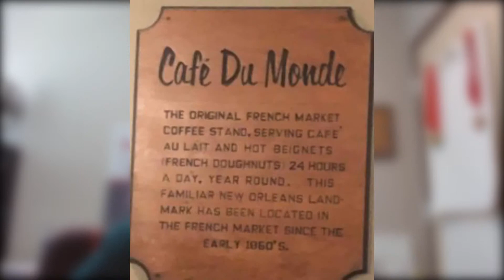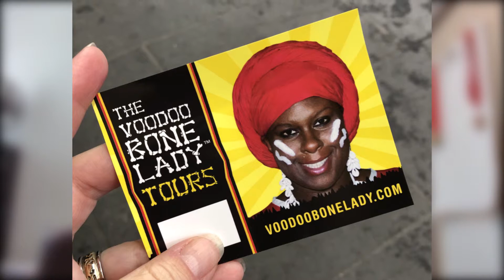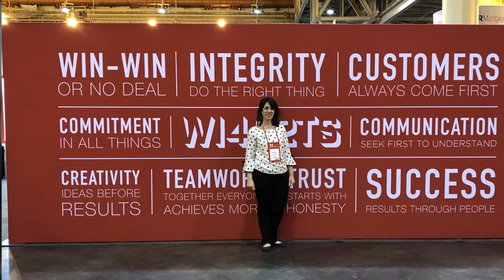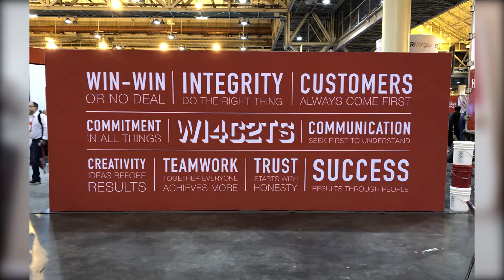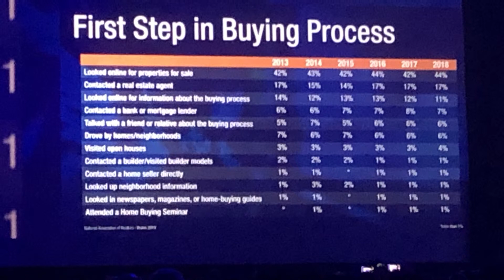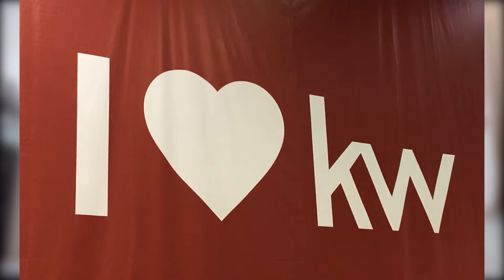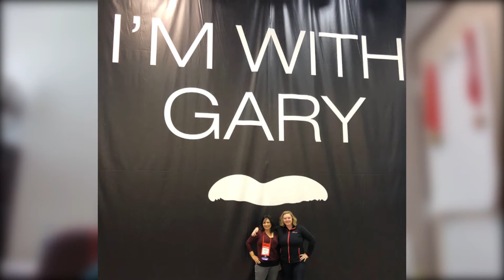Living48 AZ Real Estate Team: We Just Got Back from the Biggest Party in Real Estate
I just got back from New Orleans after attending Keller Williams’ yearly national training convention for agents, known simply as “Family Reunion.” I had an absolute blast touring the city and learning about all the emerging trends and technologies our real estate market has to offer. Not only did I get to see all the best sights and sounds “The Big Easy” has to offer, but I also learned about some exciting technological advances that will change the way you interact with the real estate world. To get the full rundown of my trip, watch my latest video.

Katie Evans
Living 48 Real Estate Team
Keller Williams East Valley